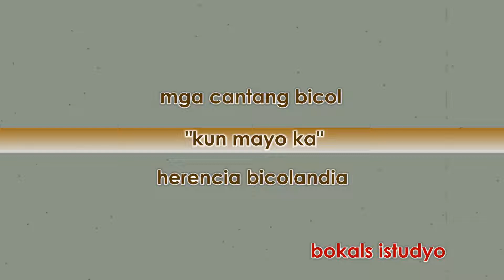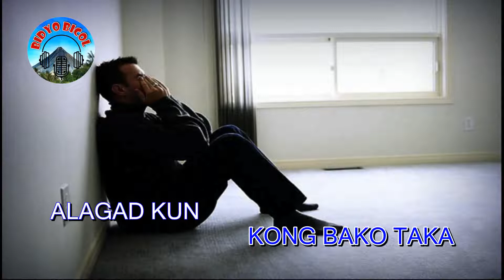Bicol Song | Kun Mayo Ka | Ildefonso Celocelo Jr.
Support Bikolano Singers and Composers
ildefonso celocelo jr.

Original Bicol Song
Composer: Ildefonso Celocelo Jr.
Sung by: Ildefonso Celocelo Jr.